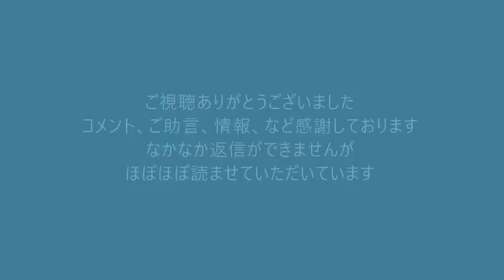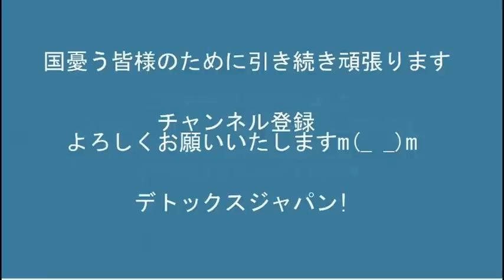プラカの裏も「国葬上めろ」で大爆笑／立憲脱糞事件の捜査再開／朝日新聞が退職者募集開始、何回目だっけ？20220724